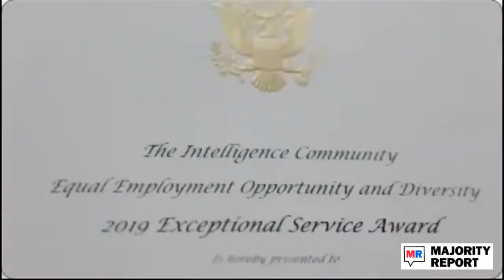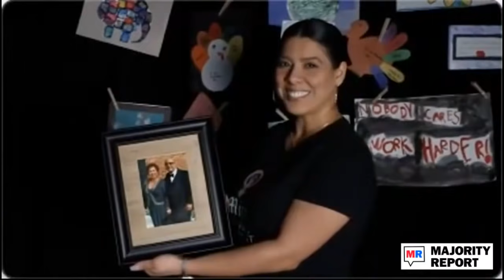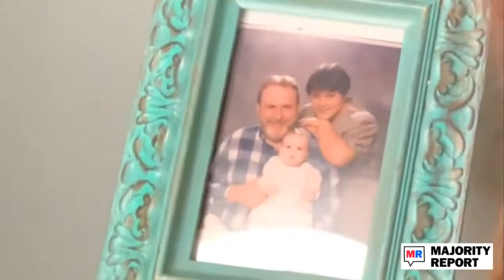CIA's 'Woke' Ad Is About As Bad As It Gets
The CIA just released a very 'woke' ad, and everyone is freaking out about it. Emma Vigeland and the Majority Report crew discuss this.